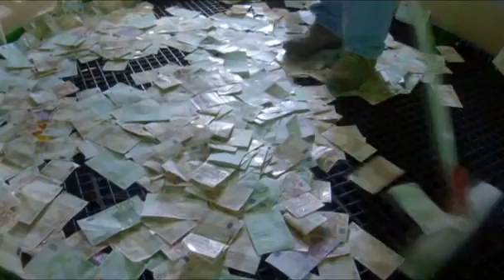Let's make money - Filmausschnitt - Hermann Scheer, SPD Teil2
Hermann Scheer, SPD: Mitglied des deutschen Bundestages, Kritiker des momentanen Finanzsystems.
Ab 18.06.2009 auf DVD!